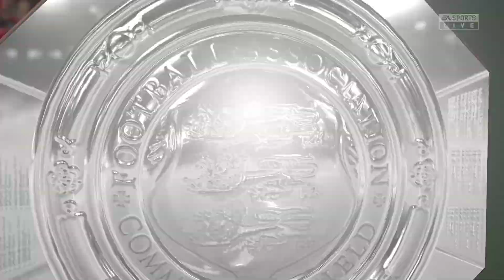FIFA 21 | Manchester City vs Manchester United - FA Community Shield - Full Gameplay